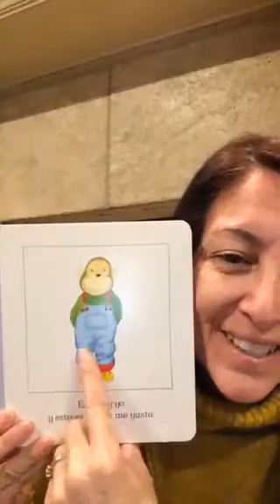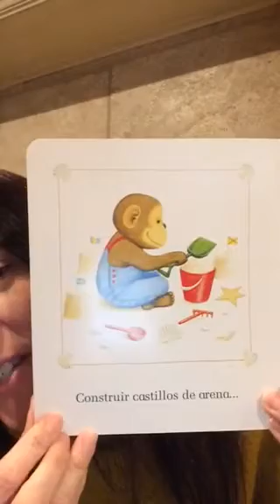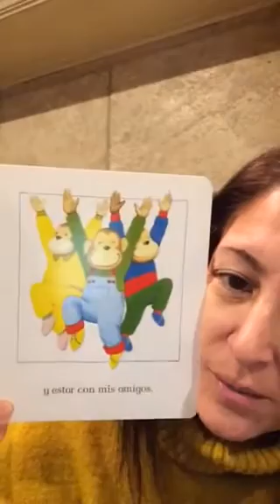“Cosas que me gustan”- “ Things that I like”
Descubre qué le gusta hacer al monito🐵🏖⚽️📘
Author Anthony Browne